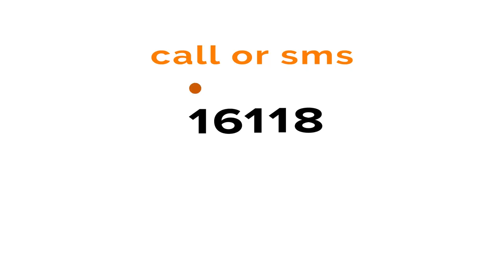Mpotsa - call or sms 16118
Di xalologile yaanong.
Stux is back like mokwatla